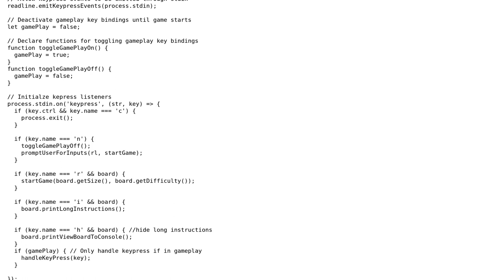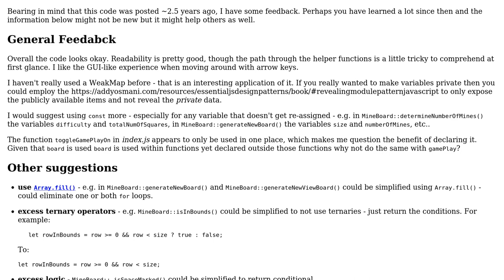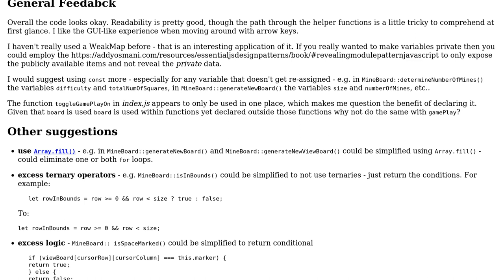Code Review: Minesweeper game for Node.js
With thanks & praise to God, and with thanks to the many people who have made this project possible! | Content (except music & images) licensed under CC BY-SA | Music | Images & others | With thanks to user SAM OnELA user fej-snikduj and the Stack Exchange Network Trademarks are property of their respective owners. You are responsible for your own actions.